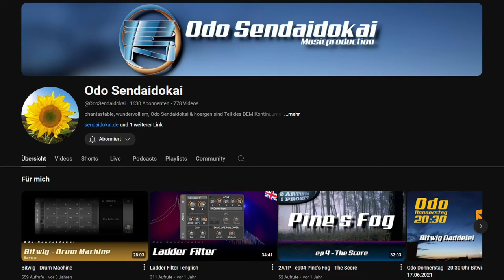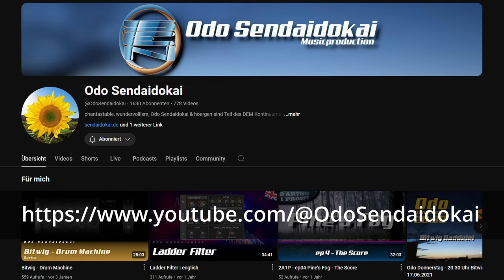Bicota - Bitwig Community Talk - Announcement!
Odo Sendaidokai ) and I will be starting the Bitwig Community Talk stream next Sunday, 14 July!
Tune in!
We will alternate between streaming from Odo's and my YouTube channel. The first stream will be on Odo's channel.